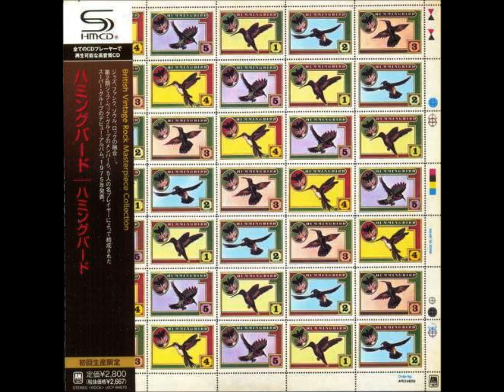Such A Long Ways - Hummingbird